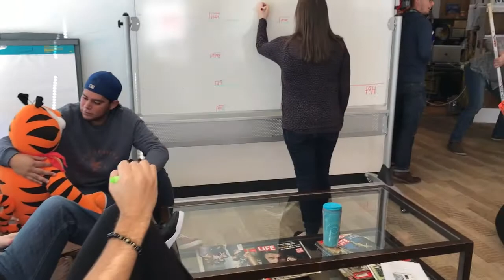Catapult Mannequin Challenge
Just a day in the life here at Catapult Westport